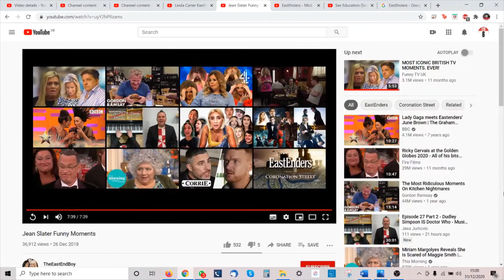LOSING BRAIN CELLS WATCHING EASTENDERS #6 - JEAN SLATER SPECIAL (6thFeb Commentary)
EastEnders is brilliant, but it does sure lend itself to chaos. Jean Slater is probably the best character in EastEnders (argue with the mirror).

Also check out TheEastEndBoy on YouTube

The UK copyright law on fair use of works for the purposes of creating a parody or pastiche is also listed in Section 30A, Schedule 2 (2A) of the Copyright, Designs and Patents Act 1988.

Guidance from the Intellectual Property Office (IPO) states that fair use needs to be “fair and proportionate” and does not protect an individual from any other rights an author may have.